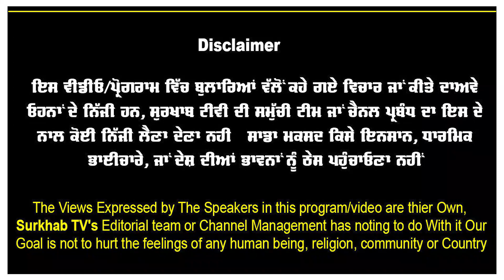ਸੰਨ 1970 ਦੇ ਆਏ ਹੜਾਂ ਦੀ ਐਸੀ ਪਈ ਮਾਰ | ਸੈਂਕੜੇ ਏਕੜ ਜਮੀਨ ਬੇਜਾਨ ਤੇ ਬੰਜਰ ਹੋ ਗਈ | ਨਾ ਲਈ ਸਰਕਾਰਾਂ ਨੇ ਸਾਰ